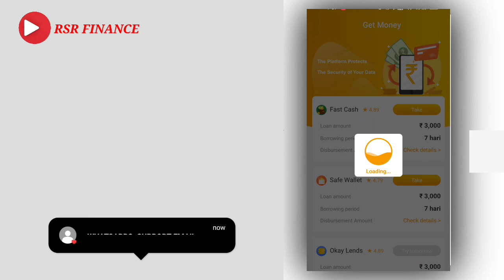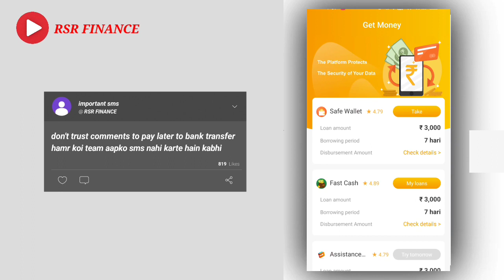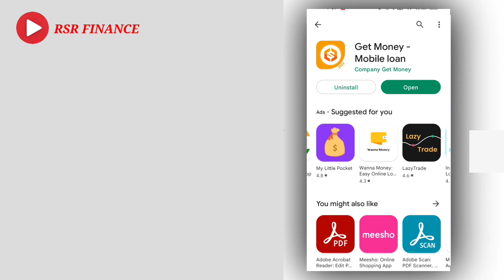instant personal loan without income proof 🔥 today new loan app 202#creditline fast approval 🔥